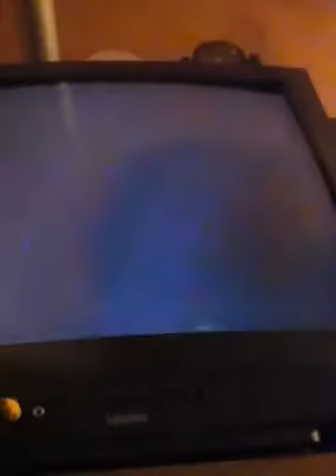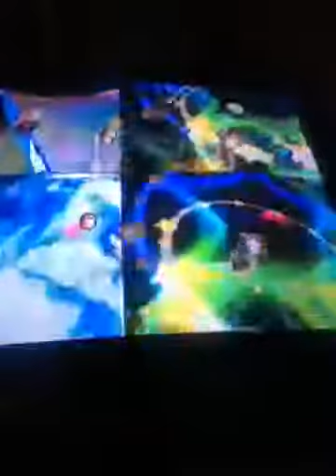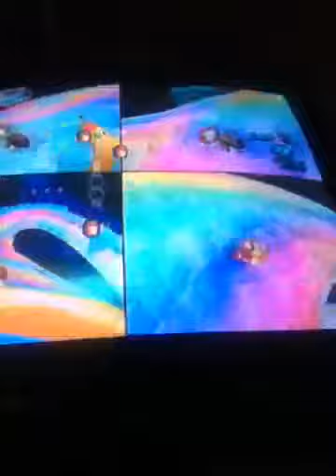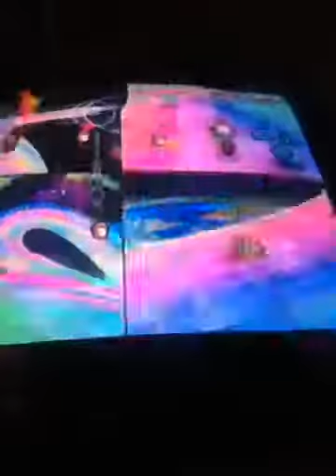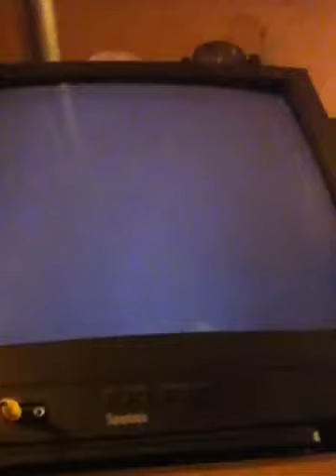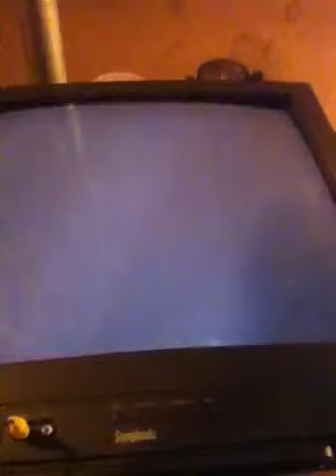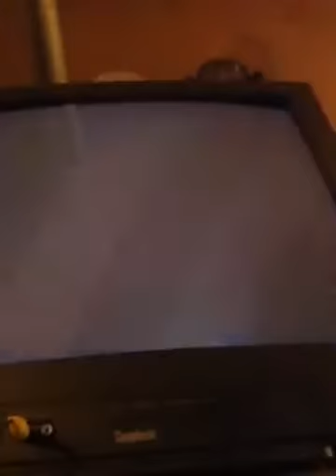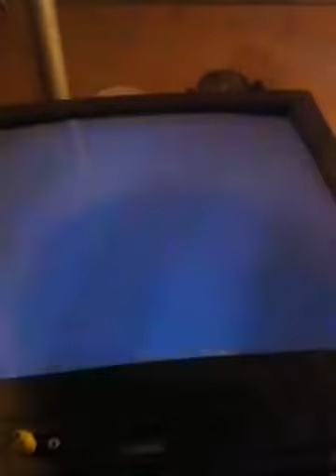Who's faster? part 1 (Full version)